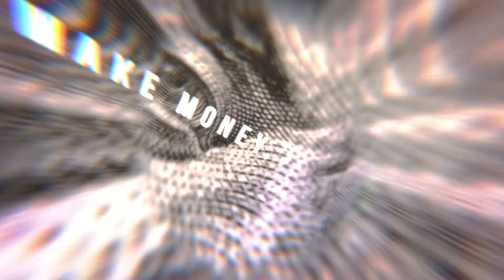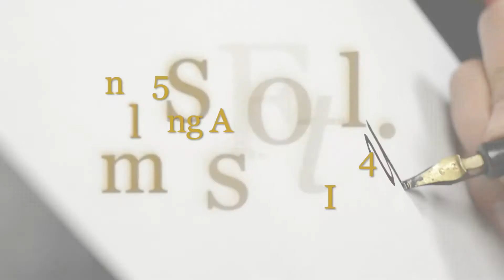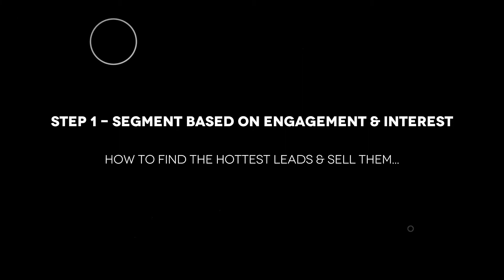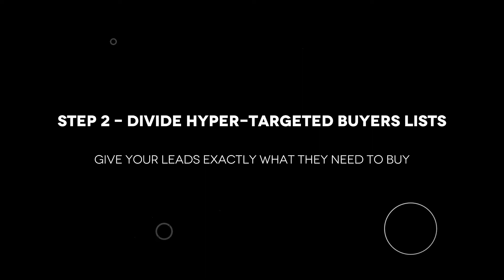[STEP 4] How to Build An E-mail List - Segment Your Leads Into Hyper-Profitable Mini-Lists!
If you've ever asked yourself HOW to build an e-mail list that brought in money day in, day out...

But you never knew how to REALLY make it work, so it resulted in real sales?

THIS is that video where we really start kicking it off, with product sales.

In today's video for STEP FOUR, I'm going to show you EXACTLY how to build your e-mail list, for the step right after you've already "warmed up" and "indoctrinated" your leads...

It's now time to SEGMENT your email list into hyper-targeted, hyper-profitable mini-lists. This is a MAJOR part of learning how to build an email list, because you never want to be blasting everybody with the same message.

Mastering this 5-step email list-building process helps YOU attract the best prospects and customers that you possibly can with your copy.

There are 5 main steps when learning how to build an e-mail list:

1) CRAFT a compelling "Lead Magnet" to give away (topic of today's video)

2) BUILD your "Indoctrination Sequence"

3) LAUNCH your first offers to your audience

4) SEGMENT your list into buyers, leads, and different audience needs

5) STRATEGIZE your long-term sales optimization strategy and offers

So to get the most out of this for your business, sit back, grab a pen and your favorite coffee or tea and take some valuable notes to blow up your business revenue!

In the meantime, you can check out this video covering...

Talk soon,

E

MAKE MONEY WRITING DIRECT-RESPONSE SALES COPY (EVEN AS A BEGINNER!)

What’s up and welcome.

I’m Evan; I’m the owner of Motive In Motion…

A brand dedicated to helping you master Direct Response Copywriting & Marketing, by leveraging proven fundamentals from the industries of old.

Over the years, I’ve developed E-commerce physical products, information products, and consulting/copywriting services for those looking to double their online profits, and live a life of freedom of abundance.

In 2014, I dropped out of college and head to Thailand, to live a location-independent work lifestyle.

I was learning more OUTSIDE the classroom than IN IT. . . I felt I was wasting my time. I knew it was time to learn business, travel the world, be free, and level up.

Since then, I’ve built (and sold) multiple businesses through drop-shipping, private labeling, and copywriting & consulting services.

Now I'm free to travel and work wherever… all while building my best life.

I just pack up my laptop & phone and get ghost! I’ve been fortunate enough to travel around major cities and countries of Asia in recent years; sky’s the limit in the future.

Motive In Motion helps you tune into the most important aspects of success in turning words in INCOME.

At M.I.M.,  I’ve developed a proprietary concept called “The Triangle Code”. It consists of 3 main parts, chiefly:

- Mindset
- Wealth, and
- Freedom

And it’s the key to everything you want in life, with each pillar enabling and unlocking the next. I go into depth about this concept on the ‘About’ page of Motive In Motion.

I bring you through entrepreneurial ups and downs, successes and failures, and show you EXACTLY what it takes to be successful on your own terms.

In a free life, you create as much success as you deserve and work for.

You make money work FOR you.

You leverage resources WISELY.

You install life hacks to BOOST your productivity.

You network with other business KILLERS.

You visualize and TRAIN your mindset everyday, to reach your peak.

Oh, and I give you TRUTH; I do not sugarcoat.

This lifestyle is NOT a cakewalk, but it is absolutely achievable for ANYONE willing to put in the effort.

Come JOIN the family of successful millennials, chasing down their dreams with single-minded focus…

Your man,

E